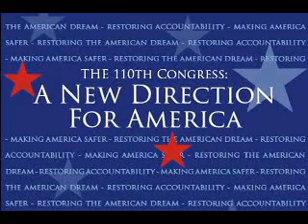30 Something Democrats on Child Safety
The New Direction Congress is responding to reports that American families and children are at risk because of lead paint in imported toys, recalls in faulty products, unsafe food, and questionable medicines.  We are making certain that families have safe drugs, safe toys, safe food.